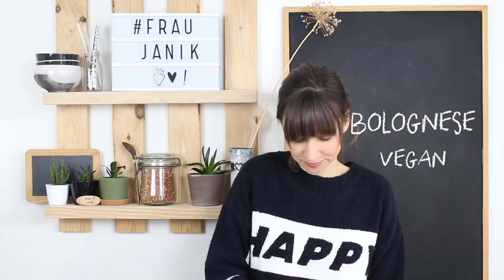Vegane Spaghetti Bolognese mit Tofu & Linsen | einfach & proteinreich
gesunde vegane Tofu Bolognese bzw. Linsenbolognese mit Dinkelvollkornspaghetti
überraschend lecker & keiner wird merken, dass es kein Fleisch ist…
Perfektes Mittagessen für die ganze Familie, schnell und einfach auch zum Vorbereiten bzw. als Meal prep!

mit @fraujanik &

komm mich besuchen!